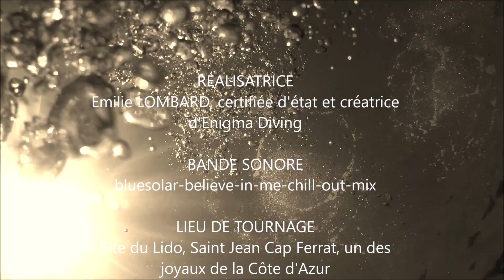Félix et Roméo